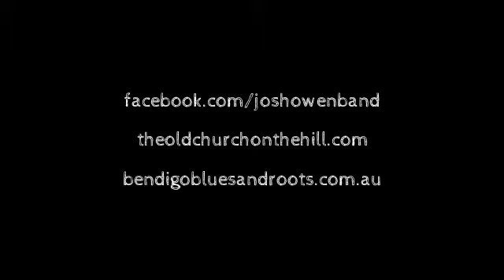Josh Owen at the Old Church on the Hill 2017 #1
Big thanks to Bendigo Blues & Roots Music Festival crew member Jo Walters for capturing this video at the Old Church on the Hill on Saturday 15 July 2017.
*I don't (and don't purport to) own the rights to the music performed in this video.